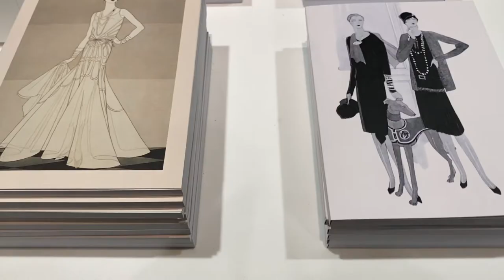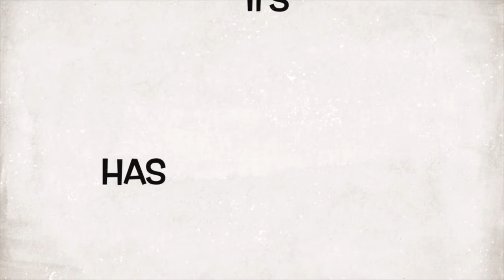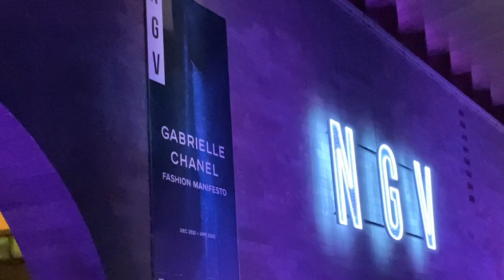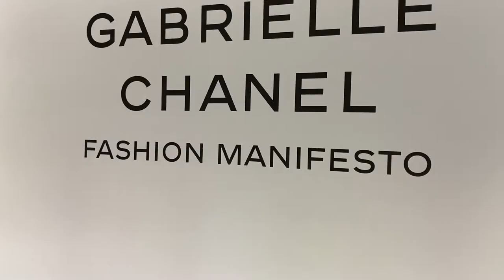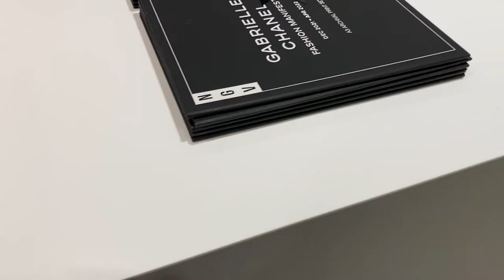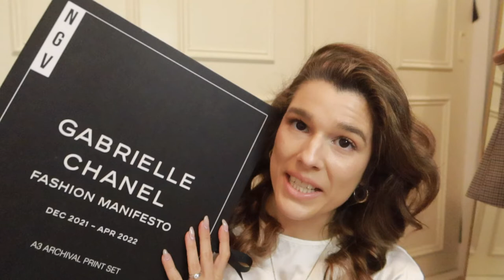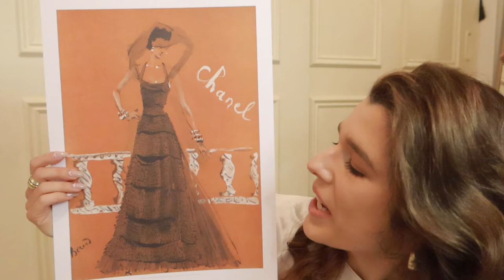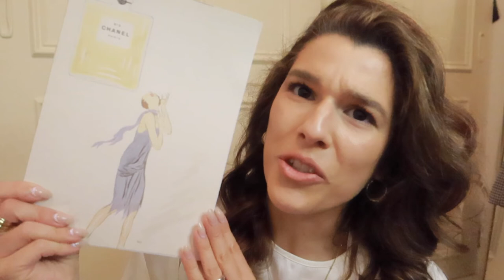Come to CHANEL w ME! The Fashion Exhibit | Art Gallery Outfits - Chanel Flap Dupe + What I Bought!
Outfit One:

High Waist Black Jeans by Witchery-

Mock Neck Tank (similar)-

Check Blazer by Forever New-

Combat Boots (similar)-

Quilted Leather Handbag by Marlafiji-

Outfit Two-

Vegan Leather Straight Leg Trousers by Cotton On-

Horse-bit Belt by Witchery-

Outfit Three-

Satin Balloon Sleeve Crop (similar)-

Featured-

Sable coffee mug-

Peanut Butter Powder by Macro Mike-

Hazelnut Spread by Pana-

Check out my vlogs, baking tutourials, beauty and fashion reviews, health, wellness and gift guide videos!! All here on my channel